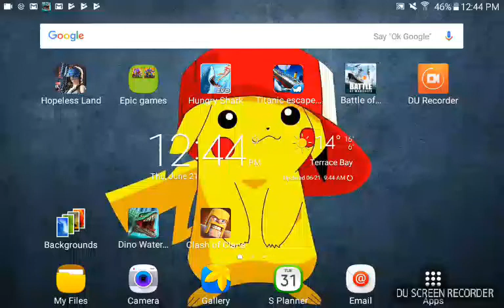Clash of clans ep 1